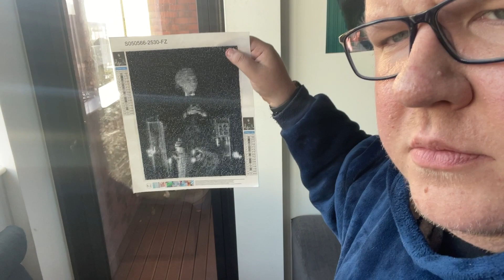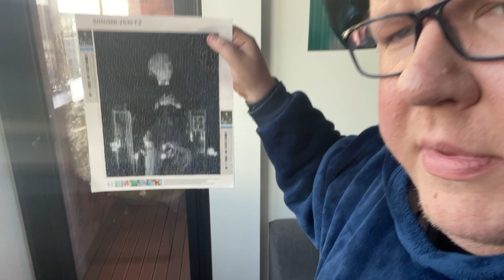TWENTY TWENTY-THREE | Episode 12: December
Welcome to the ninth season of Connor's Monthly Vlog!

Filmed & Edited by Connor Chadwick